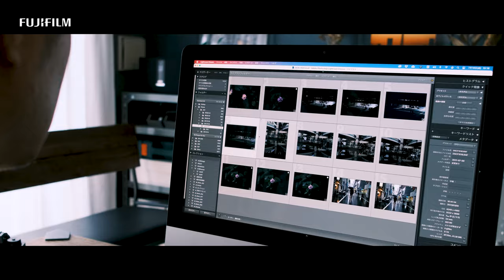LENS STORIES: XF33mmF1.4 R LM WR x Takashi Yasui/ FUJIFILM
Photographer Takashi Yasui from Japan shoot street photo in Tokyo using new XF33mmF1.4 R LM WR.